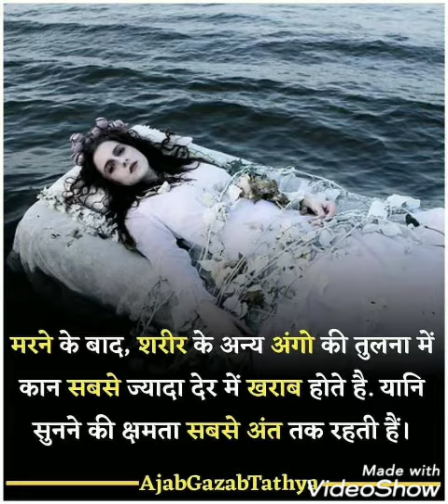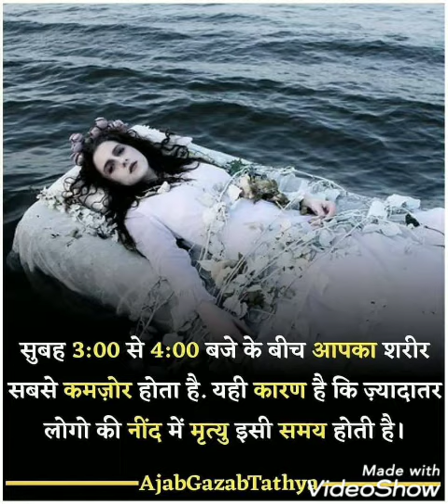Study about death